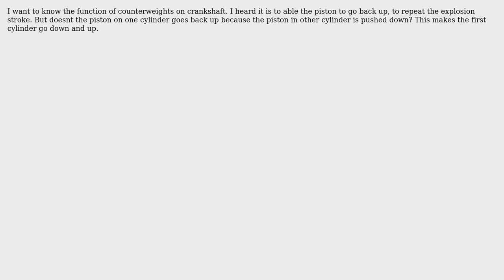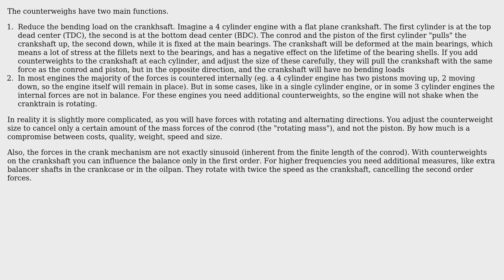Engineering: Counterweight of Crankshaft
With thanks & praise to God, and with thanks to the many people who have made this project possible! | Content (except music & images) licensed under CC BY-SA | Music | Images & others | With thanks to user Vitor Aguiar user Tawhiri and the Stack Exchange Network Trademarks are property of their respective owners. You are responsible for your own actions.